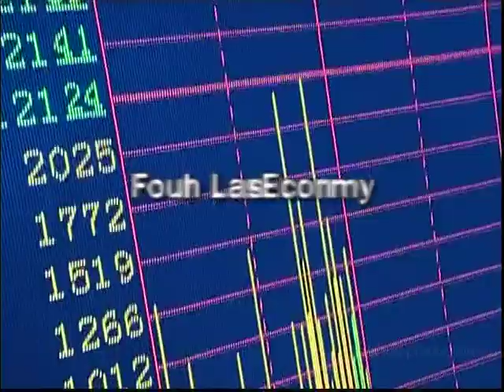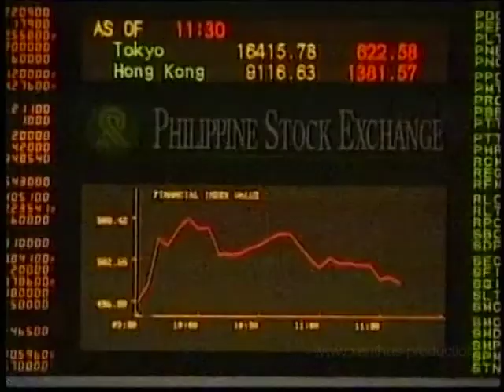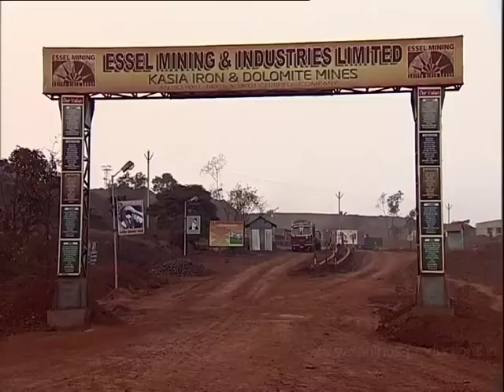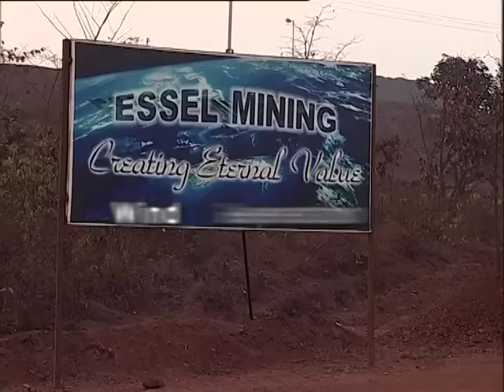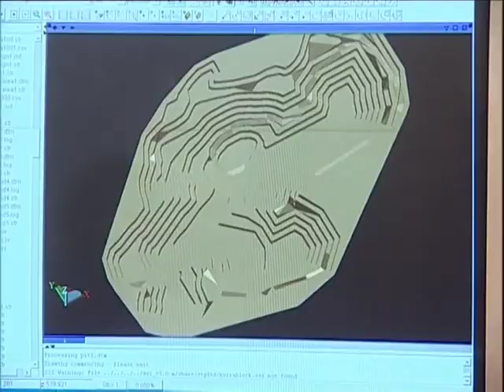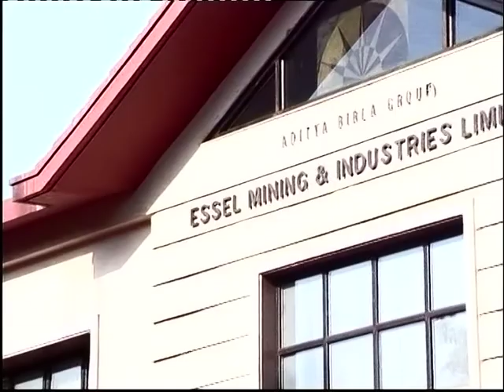ESSEL MARKETING AV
This presentation was produced by Xanthus Productions for Essel Mining